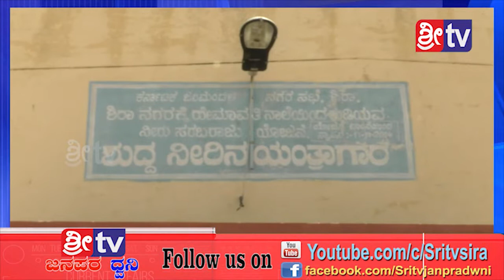16-7-2019 sri tv news